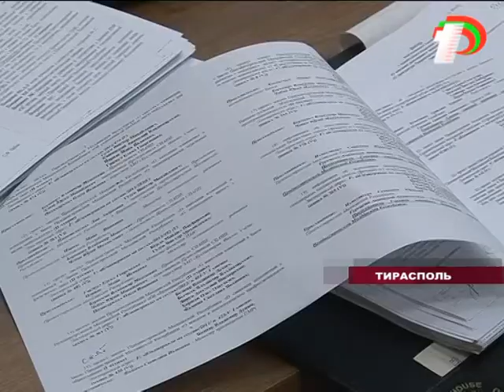Обсуждение итоговой аттестации